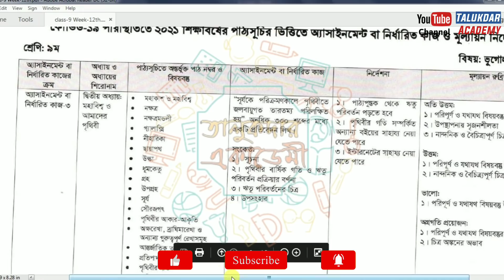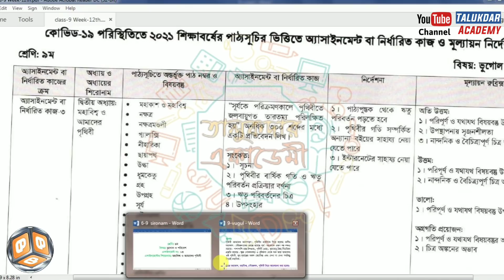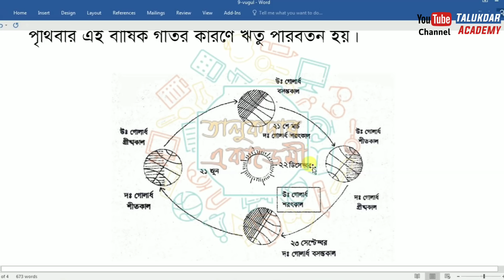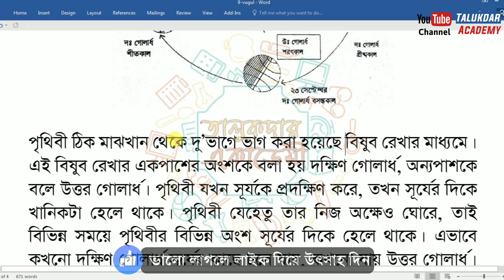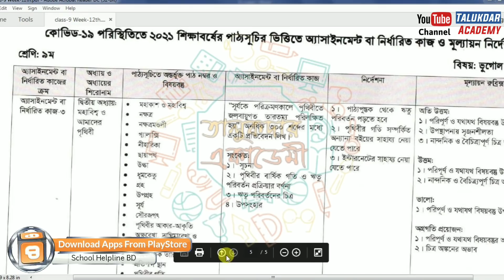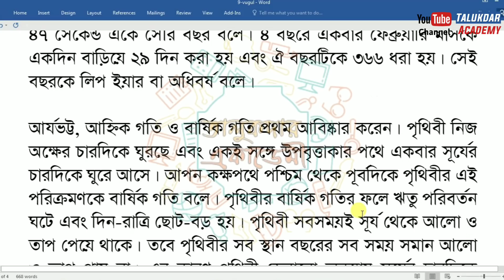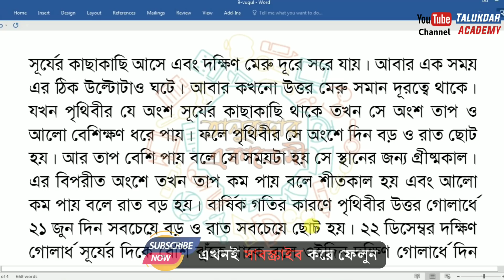Class 9 Geography Assignment 2021 || ৯ম শ্রেণির ভূগোল এসাইনমেন্ট ২০২১ | ভূগোল ও পরিবেশ || 12th Week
Class 9 Assignment Answer 2021 || Class 9 Assignment 12th week Answer 2021 || ৯ম শ্রেণির এসাইনমেন্ট উত্তর ১২দশ সপ্তাহ ২০২১

২০২১ সালের এসাইনমেন্ট এর সকল ক্লাসের সকল বিষয়ের নমুনা উত্তরঃ

২০২১ সালের ৯ম শ্রেণির ১২দশ সপ্তাহের এসাইনমেন্ট প্রকাশ করা হয়েছে ।

assignment
assignment answer
assignment solution
assignment 2021
৯ম শ্রেনির এসাইনমেন্ট ২০২১
৯ম শ্রেনির এসাইনমেন্ট ১২দশ সপ্তাহ
৯ম শ্রেনির এসাইনমেন্ট ১১ম সপ্তাহ
৯ম শ্রেনির এসাইনমেন্ট উত্তর
class 9 saririk shikkha assignment
class 9 vugul assignment
class 9 rosayon and global studies assignment
৯ম শ্রেনির বাংলা এসাইনমেন্ট উত্তর
৯ম শ্রেনির বিজ্ঞান শিক্ষা এসাইনমেন্ট উত্তর
৯ম শ্রেনির বাংলাদেশ ও বিশ্বপরিচয় এসাইনমেন্ট উত্তর
৯ম শ্রেনির রসায়ন এসাইনমেন্ট উত্তর
৯ম শ্রেনির ভূগোল ও পরিবেশ এসাইনমেন্ট উত্তর
৯ম শ্রেনির ব্যবসায় উদ্যোগ এসাইনমেন্ট উত্তর
৯ম শ্রেনির শারীরিক শিক্ষা এসাইনমেন্ট উত্তর
class 9 assignment bangla
class 9 assignment physical education
class 9 assignment chemistry
class 9 assignment business
class 9 assignment ggeography

education
talukdar academy
english apps
high school
school assignment
১১দশ সপ্তাহের এসাইনমেন্ট উত্তর
১২তম সপ্তাহের এসাইনমেন্ট উত্তর
assignment answer